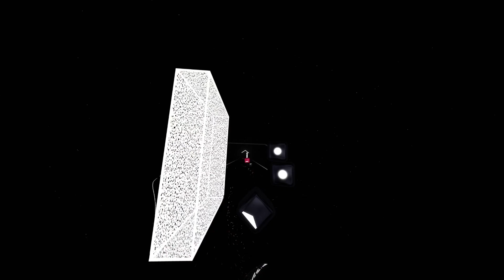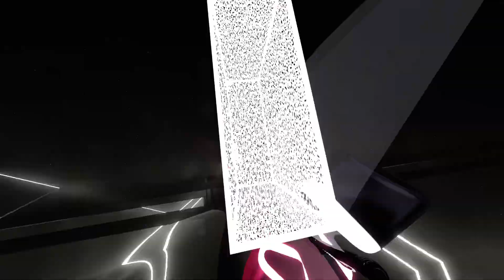Modestep - Machines [Chroma] {{nitronik.exe}}